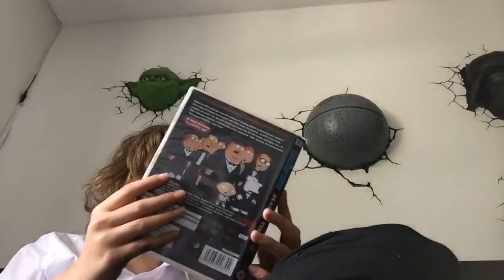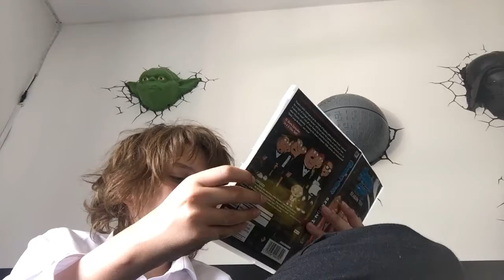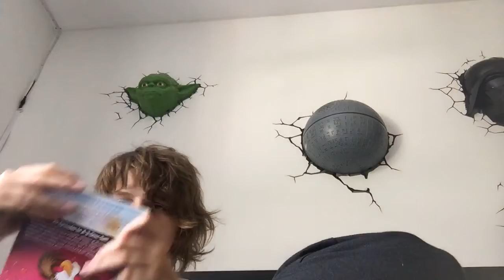Family Guy Season 10 & 16 Dvd Review